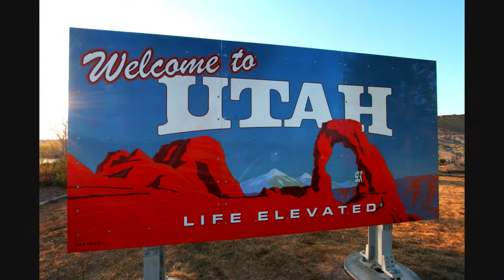Snow Caps to Sand Dunes - Heading West on I-70 - April 2012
The distance between Denver and Crescent Junction, Utah is about 350 miles but the latter might as well be on another planet.  The landscape changes dramatically once the Utah line is crossed on Interstate 70.  Driving west of Grand Junction, Colorado I was surprised by the stark and sudden change from soaring mountains to a vast, nearly uninhabited desert.  Dune-like mounds of sand kept popping up in the landscape.  I had entered the Cisco and San Rafael deserts of Southeastern Utah.